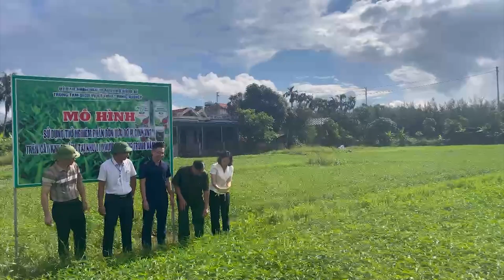TK mô hình sd thử nghiệm phân bón hữu cơ VS VN3 trên cây rau muống tại khu 11, phường Quang Trung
Ngày 20/9, UBND phường Quang Trung và Trung tâm Dịch vụ kỹ thuật nông nghiệp thành phố phối hợp tổ chức Hội nghị tổng kết Mô hình sử dụng thử nghiệm phân bón hữu cơ vi sinh VN3 trên cây rau muống tại khu 11, phường Quang Trung. Dự hội nghị có lãnh đạo Trung tâm Dịch vụ kỹ thuật nông nghiệp, Hội Nông dân thành phố.